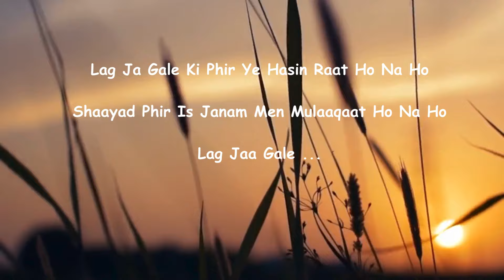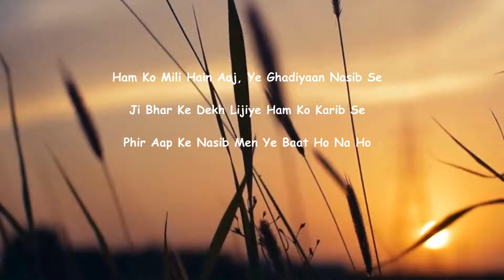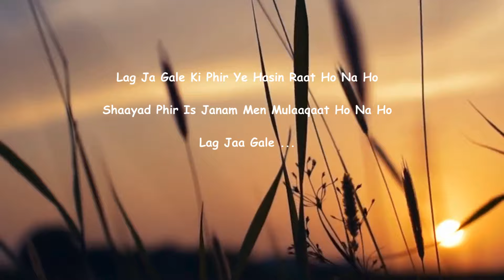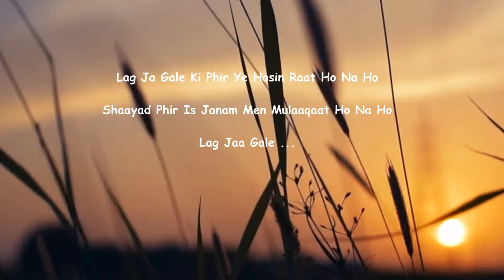Lag Ja Gale | Lata Mangeshkar Popular Song | 2024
Lag Ja Gale Ki Phir Ye Hasin Raat Ho Na Ho

Shaayad Phir Is Janam Men Mulaaqaat Ho Na Ho

Lag Jaa Gale ...

Ham Ko Mili Hain Aaj, Ye Ghadiyaan Nasib Se

Ji Bhar Ke Dekh Lijiye Ham Ko Karib Se

Phir Aap Ke Nasib Men Ye Baat Ho Na Ho

Lag Jaa Gale ...

Paas Aaiye Ki Ham Nahin Aaenge Baar-Baar

Baahen Gale Men Daal Ke Ham Ro Le Zaar-Zaar

Aankhon Se Phir Ye Pyaar Ki Barasaat Ho Na Ho

Lag Ja Gale Ki Phir Ye Hassin Raat Ho Na Ho

Lag Jaa Gale ...